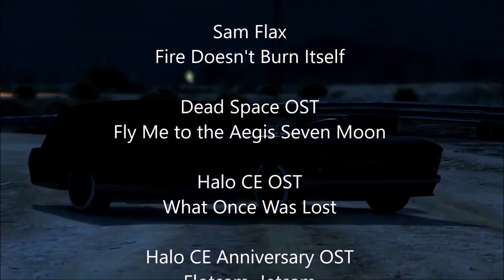Faceless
Back when I was just a little faggot, this boy had a super huge crush on me. He kept pestering me and pestering me until eventually I shoved his face into a belt sander... Think maybe he's still a little sore about it.